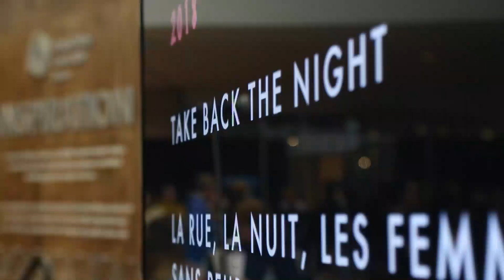Take back the night